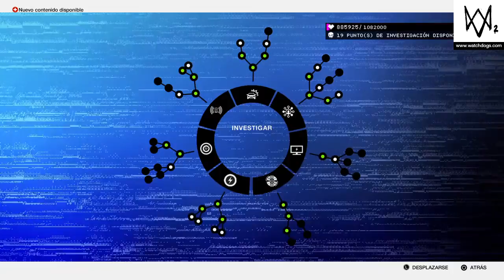WATCH DOGS 2 - Capítulo 13 - Vamos al festival !!!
En el capítulo de hoy el grupo Dedsec se van a un festival en la playa muy divertido donde hay mogollón de gente variopinta y con mucha marcha, en el que concursarán en equipo una prueba de hackeo a lo bestia, no os lo perdáis !